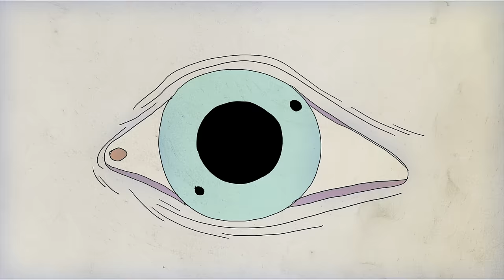Cécile McLorin Salvant - D'un feu secret (Official Video)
Cécile McLorin Salvant, vocals
Sullivan Fortner, synths

Video by Amanda Bonaiuto in Brooklyn, NY
Assistance by Kohana Wilson

'Mélusine' features a mix of five originals and interpretations of nine songs, dating as far back as the 12th century, mostly sung in French along with Occitan, English, and Haitian Kreyòl, that tell the folk tale of Mélusine, a woman who turns into a half-snake each Saturday after a childhood curse by her mother. Mélusine agrees to marry Raymondin on the condition that he never see her on Saturdays. He agrees but is later convinced by his brother to break his promise, piercing his wife’s door with a sword and finding her naked in the bath, half snake, half woman. When she catches him spying on her, she turns into a dragon and flies away, only to reappear every time one of her descendants is on their deathbed.

D'UN FEU SECRET
(Michel Lambert, air de cour, 1660)

D'un feu secret je me sens consumer
Sans pouvoir soulager le mal qui me possède;

Je pourrois bien guérir si je cessois d'aymer,
Mais j'ayme mieux le mal que le remède.

Quand je mourrois, pourroit-on me blasmer ?
Qui commence d’aymer , ne doit-il pas poursuivre ?

Quand on sçaura, Philis, que j'ay cessé d'aymer,
On saura bien que j'ay cessé de vivre.

By a secret a fire
I feel myself
I feel myself being consumed
Without being able to relieve the pain that possesses me

I could be cured
If I stopped loving
But I prefer the disease than the remedy

When I die, will they be able to blame me?
The one who begins to love, should he not pursue?

When they know, Mélusine,
That I have ceased loving
They will surely know, that I have ceased living